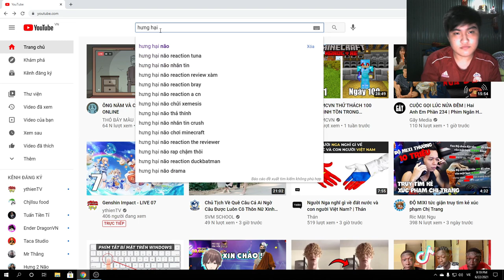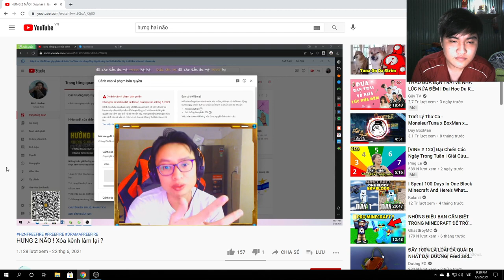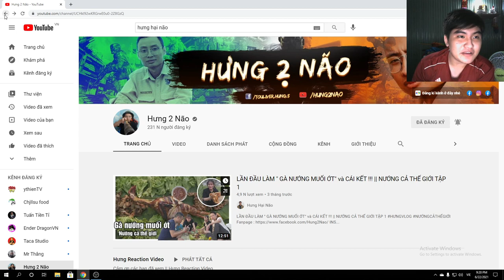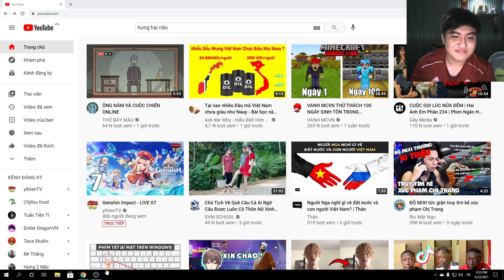Thông báo nho nhỏ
Cảm ơn các đã xem video của mình với hàng ngàn video rất hay ở ngoài kia